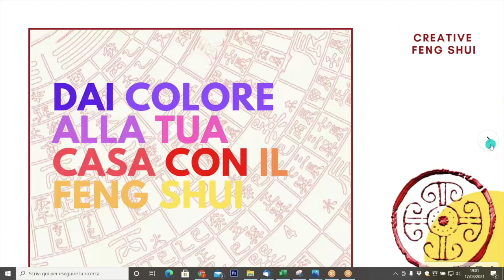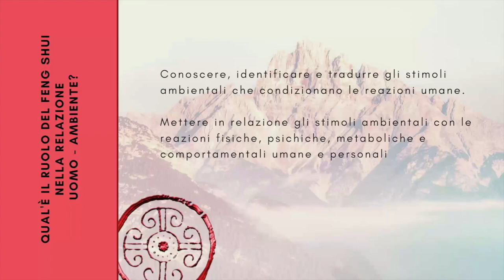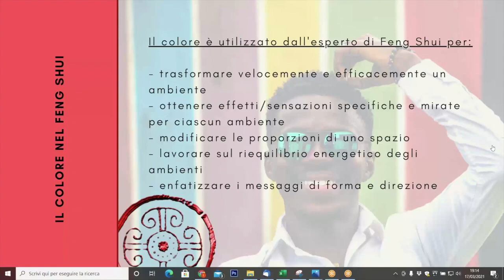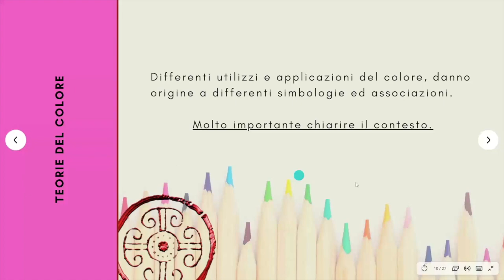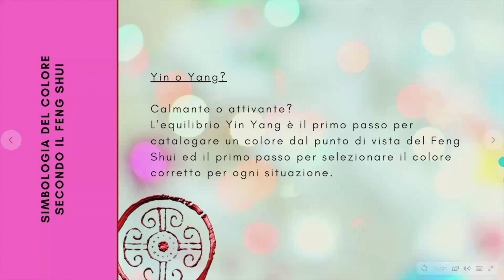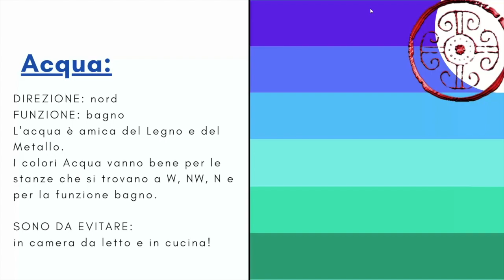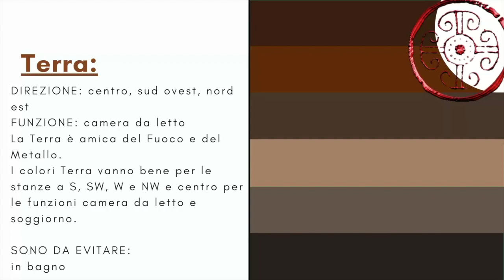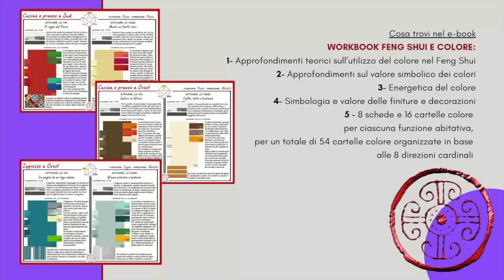Feng Shui: dai colore alla tua casa!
DAI COLORE ALLA TUA CASA CON IL FENG SHUI!

Come essere umano sei costantemente impegnato nel lavoro di lettura e interpretazione dello spazio intorno a te, dal quale ricevi suggestioni che condizionano il tuo umore, le tue sensazioni e le tue credenze inconsce in modo profondo.
Mettere in relazione gli stimoli ambientali con le reazioni fisiche, psichiche, metaboliche e comportamentali umane e personali è materia di studio del Feng Shui e, tra questi stimoli, vi è certamente il colore!

Il colore nel Feng Shui è molto importante:
- ha un forte impatto psico-emotivo
- genera effetti rapidi
- impone una riposta rapida ed efficiente dal parte di chi riceve lo stimolo

In questo video scopri come il colore influenza la qualità dell'ambiente in cui vivi, e come utilizzare il colore per migliorare le qualità energetiche della tua casa con il Feng Shui!

Hai qualche domanda, vuoi un consiglio o un approfondimento? La partecipazione è gratuita e aperta a tutti!

Vuoi vedere più contenuti gratuiti? Aiutaci a crescere